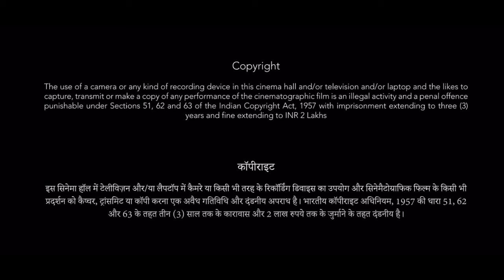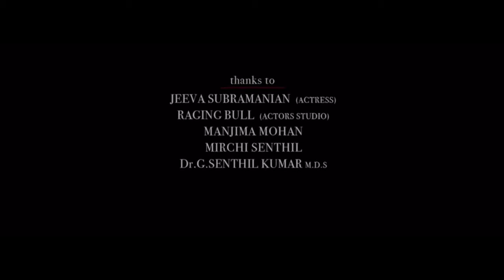Virasat Full Movie Review & Facts | Anil Kapoor | Tabu | Pooja Batra | Amrish Puri | HD | ZM Cinema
About = ZM Cinema is a Trusted YouTube Channel. Watch The Most Interesting Videos On This Channel.